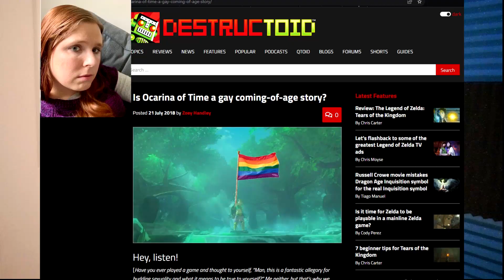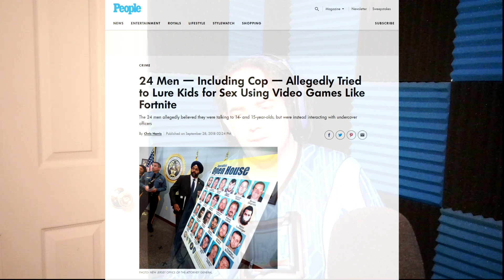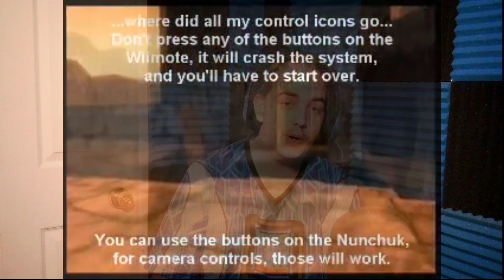These Zelda Games Suck! for all the right reasons. (Tears of the Kingdom sucks.)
ToK and Botw are quite terrible, both graphically and from a gameplay standpoint. Not trolling. Im being serious. These games had more potential to look better with current technology from a 4k and even 1080p standpoint, however run on an engine from 2011 that continues to recycle for the local dogwater moron whose view of games have accepted a degree of cream-puff graphics.

Why are Nintendo games as of lately graphically trash? Simple. You keep buying them when unironically the older zelda games both visually play and look better. How is it that Skyrim and Fallout visually look better than both ToK and Botw? Simple. They dont sit on low res mesh and call that cell shade cream-puff graphic the main game. Bethesda games do a low res mesh followed by a high res which builds ontop of the low res for support.

It's not a common style, but my god does it look better, but how is it a console that is capable of 4k high res detail feats like the switch reduced to a childrens game graphics. I feel like Im looking at Sesame Street 64 when I play ToK and Botw. How was Twilight Princess, A game that is almost 2 decades old a better looking game graphically than current zelda games?
Why have people accepted this as ok graphic quality? Stop.